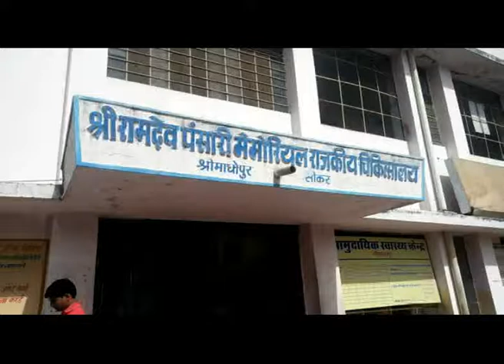SIKAR के SHRI MADHOPUR में अनियंत्रित होकर पलटी BUS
सीकर के श्रीमाधोपुर इलाके में बुधवार को एक ग्रामीण बस अनियंत्रित होकर पलट गई. जिसके बाद हादसे में करीब दो दर्जन यात्री घायल हो गए. सूचना के बाद मौके पर पहुंची पुलिस ने घायलों को अस्पताल में भर्ती कराया. जहां से पांच गंभीर घायलों को जयपुर के लिए रैफर कर दिया गया. हादसा जोरावर नगर के पास हुआ. फिलहाल श्रीमाधोपुर पुलिस ने मामला दर्ज कर हादसे के कारणों की जांच शुरू कर दी है.